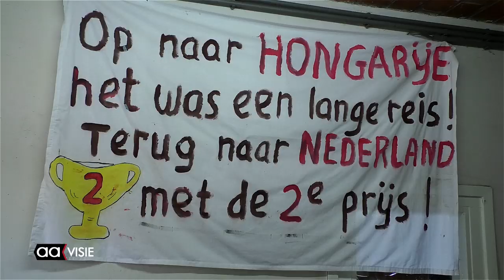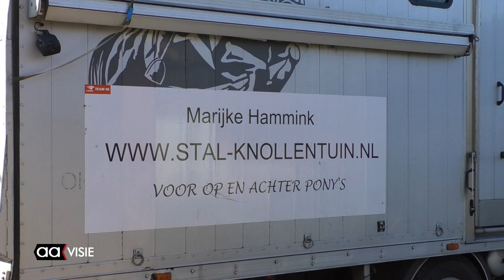Nederlands Kampioen en zilver op het WK: Marijke Hammink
Ze heet Marijke Hammink, komt uit Bornerbroek en is Nederlands kampioen geworden bij het mennen. Ook werd ze tweede tijdens het Wereldkampioenschap in Hongarije.